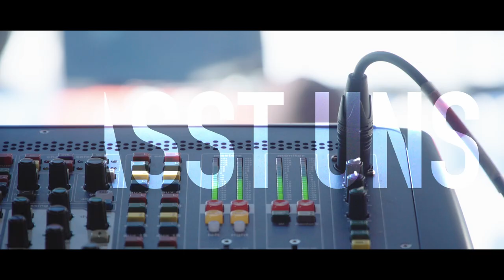Trailer SkiWorldCup Kronplatz 2023 - Deutsch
Trailer SkiWorldCup Kronplatz - Plan de Corones 2023 - Deutsch